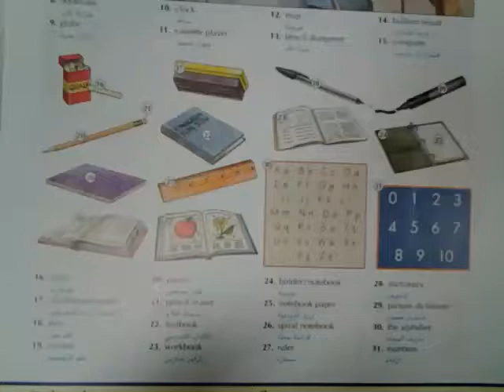Learn English Lesson 24: Classroom equipment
chalk, book, ruler, alphabet, picture dictionary, dictionary